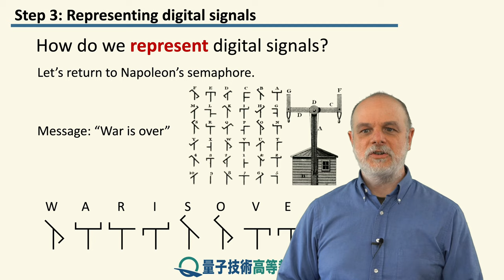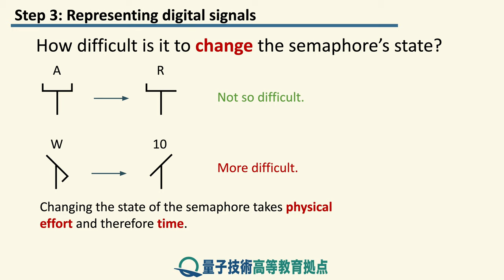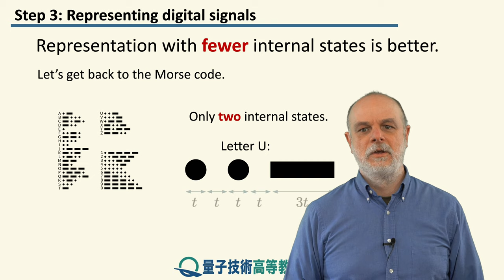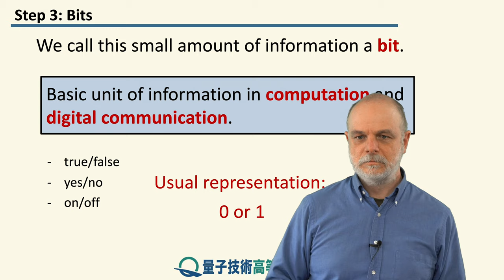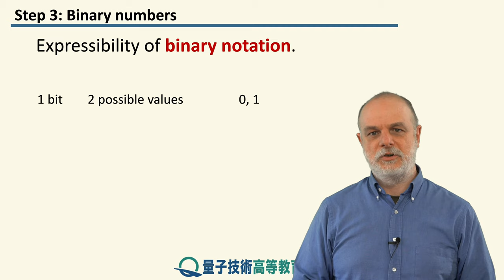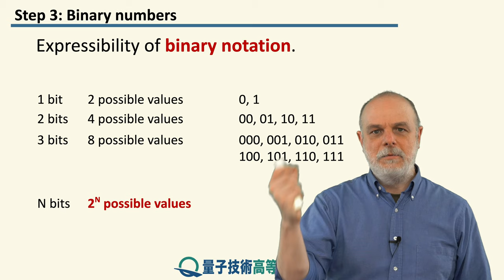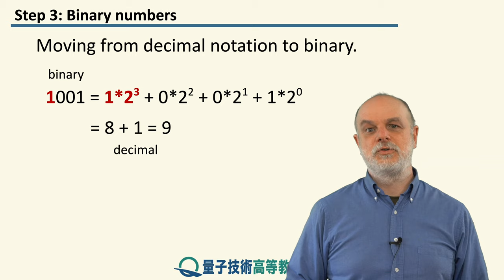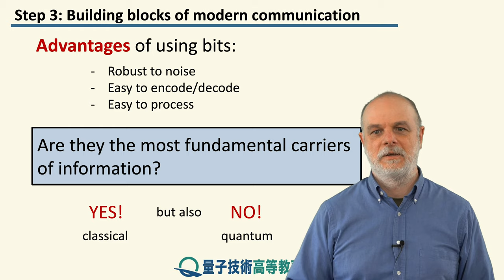1-3 情報単位としてのビット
レッスン 1 導入

ステップ 3: 情報単位としてのビット
古典的なビットと、それが古典的な信号を表すためにどのように使用されるかを見ていきます。